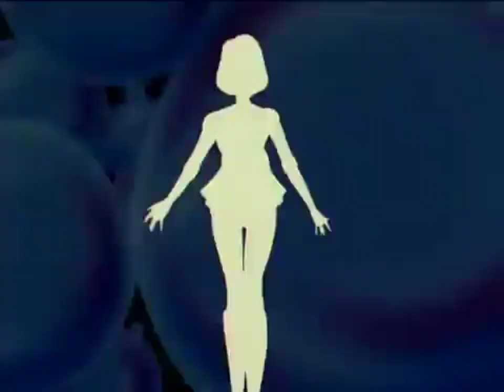[AMV] Sailor Moon 「Overture -- Moon Heart Sequence - Junko Hirotani」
Spero che questo Anime Music Video vi sia piaciuto!